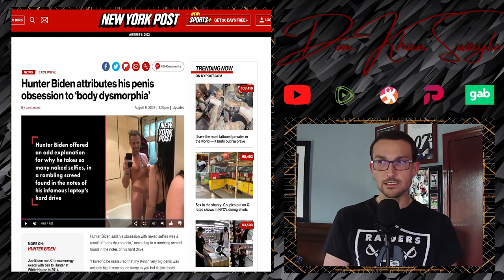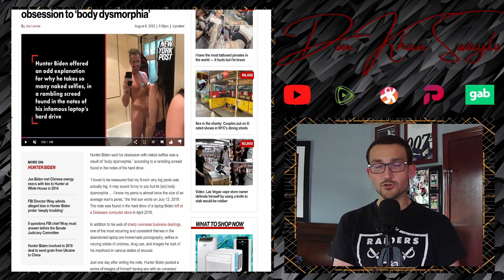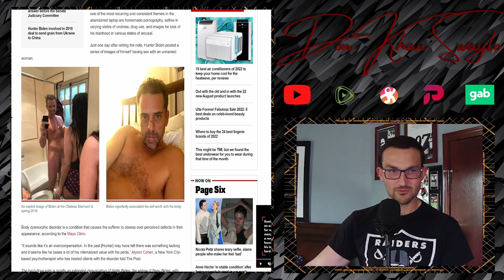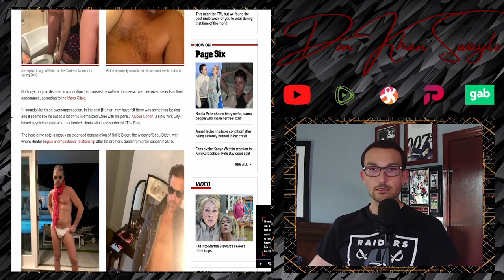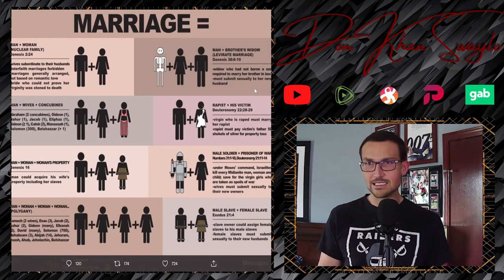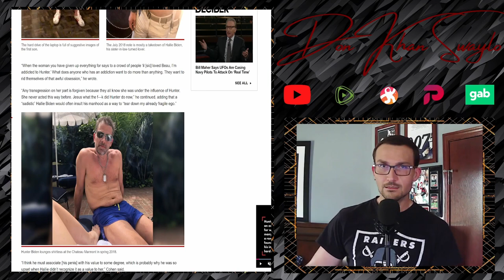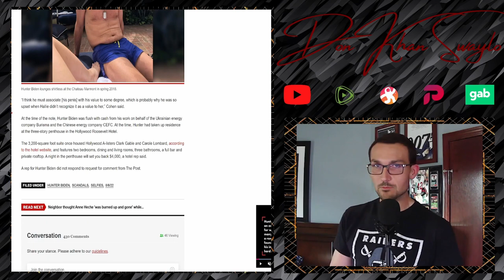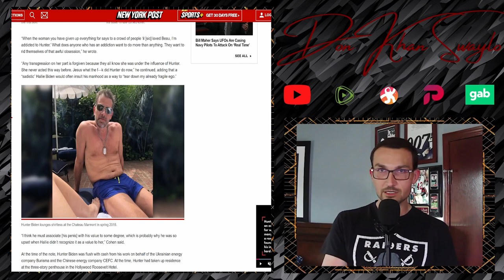The Reason Hunter Biden Takes So Many Nude Selfies, Told By Hunter Biden!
Outside of Instagram "influencers," no one likes a good selfie as much as the First Son, Hunter Biden. The man has more pictures and videos of his exploits than a High School girl, one of the many things they have in common. But why is he doing this? Well, he is either really, REALLY proud of his junk, as he alleges, or he is massively insecure, according to some buzzkill shrink.

If it wasn't for all the corruption, hookers, drug usage, criminal exploits, international backroom dealings, penis pictures and being the son of Joe Biden, Hunter would be a hell of a fun time to hang out with.